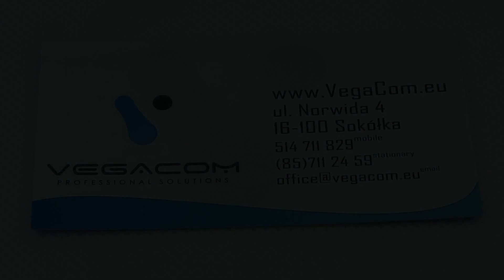ZESTAW NARZĘDZI PRECYZYJNYCH BK315 15 części TORX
Szeroki wybór narzędzi serwisowych do naprawy telefonów komórkowych. Wysoka jakość połączona z długim okresem użytkowania. Prezentowany produkt to zestaw narzędzi precyzyjnych BK 315.

Skład zestawu:
- śrubokręt z wymiennymi końcówkami:
Plum tip T4*25mm
-- 1.5*25mm
Plum tip T5*25mm
-- 2.0*25mm
Plum tip T6*25mm
--3.0*25mm
Plum tip T7*25mm
Y 1.5*25mm
Plum tip T8*25mm
* 1.5*25mm
+ 0*25mm
01.5*25mm
+00*25mm
Six square 2.0*25mm
+000*25mm

Podstawowy zestaw do demontażu urządzeń codziennego użytku.
Przydatny podczas wielu prac serwisowych i montażowych a także modelarskich i domowych.